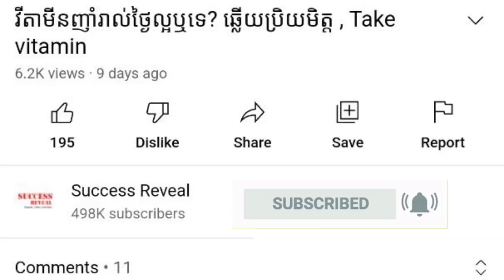ថ្នាំក្អក - តើក្អកគួរប្រើថ្នាំអ្វី? , Cough Medicine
In this video we want to show you about ថ្នាំក្អក - តើក្អកគួរប្រើថ្នាំអ្វី? ,  Cough Medicine , SUCCESS REVEAL

វីដេអូដោយ៖ Ph. Ing SiemKim

✡ ABOUT US ✡
.: Why We create SUCCESS REVEAL channel :.
1. To inspire, Motivate, create new entrepreneur
2. Share Business knowledge, Entrepreneurship, Success
3. Free Business Education Online